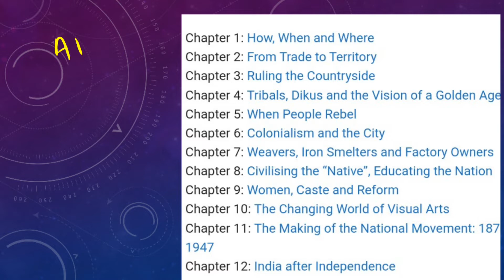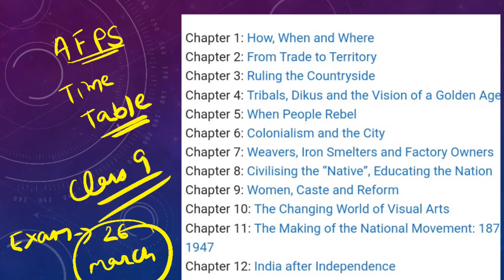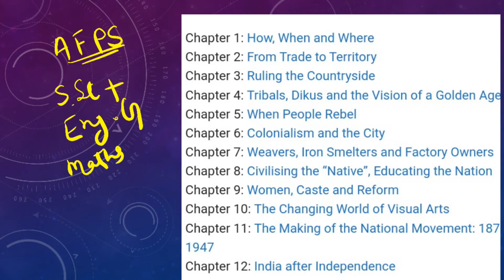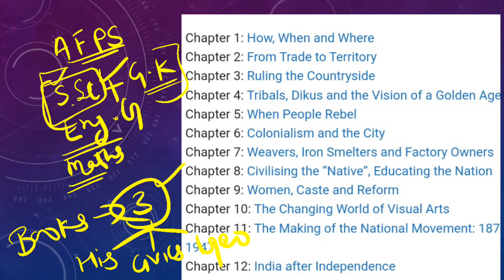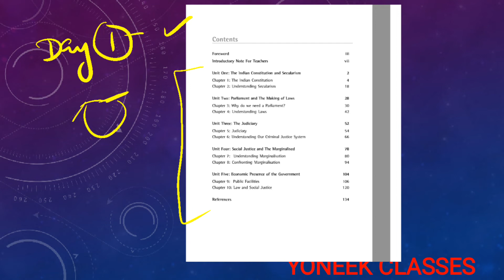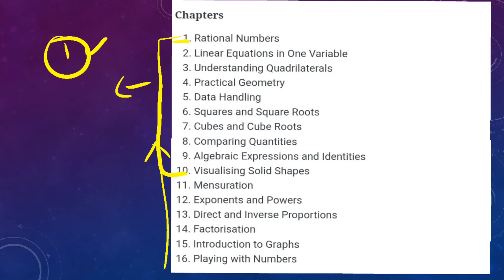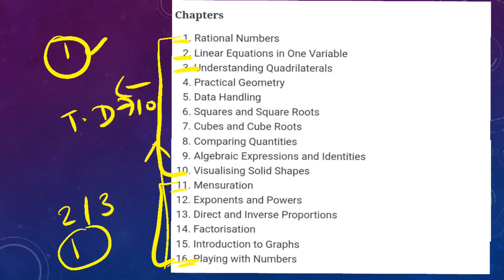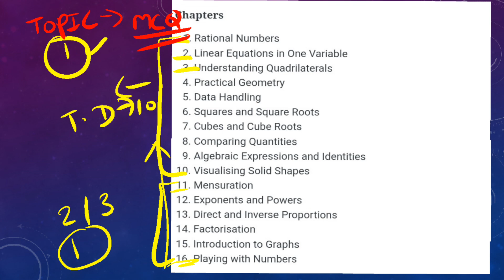Class 9th sose AFPS time table | mission sose entrance exam Crack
YONEEK CLASSES

Entrance exam